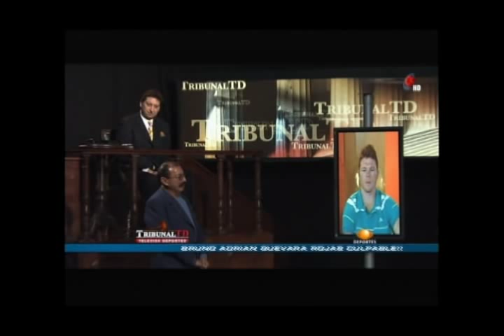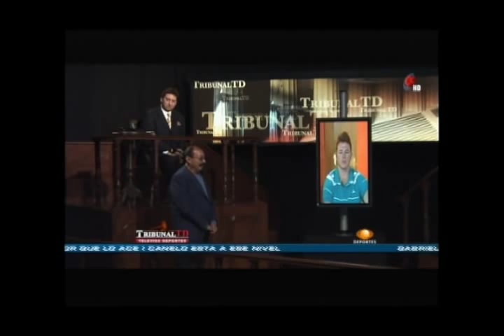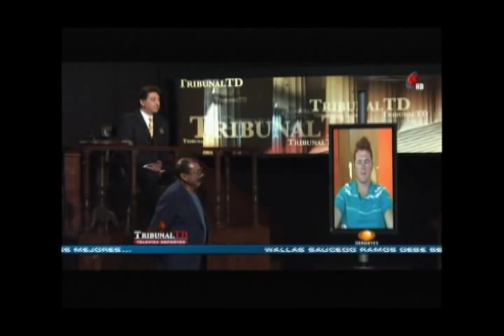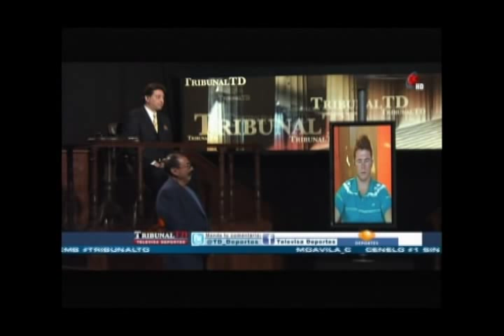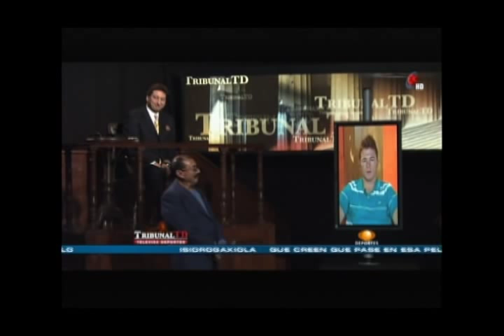JUICIO A SULAIMAN Full VERSION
WBC President Jose Sulaiman has commented on Juan Manuel Marquez's criticism of the WBC's decision to sanction Saul "Canelo" Alvarez and Matthew Hatton to fight for the WBC super welterweight title. "[Marquez comments] seemed natural to me, because in boxing I have come across a kind of professional jealousy among some of the leading boxers throughout the history of the sport. Only professional jealousy could remove the moral obligation to support their fellow fighters, and in particular, one who is going to fight for the title. The fact that he's the champion might have had some influence from a different organization other than the WBC, which had strongly supported him to gain popularity and money."
As for WBC champion Ana Maria Torres negative comments on the fight, Sulaiman stated, "For me it was like a stab in the heart seeing that the WBC has been the cornerstone of her whole career. I believed it only because I was there and it happened right in front of my very eyes."